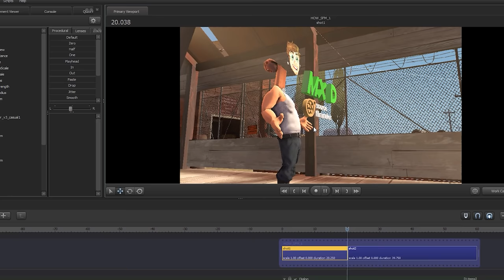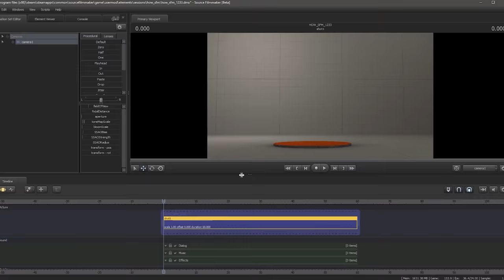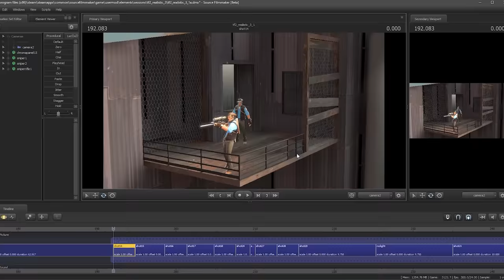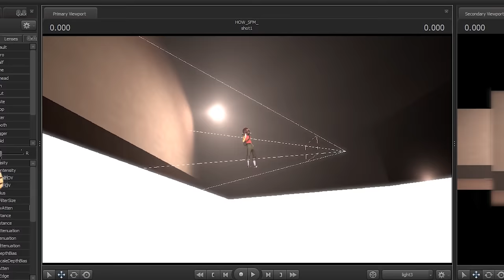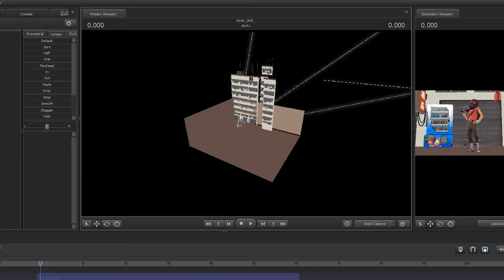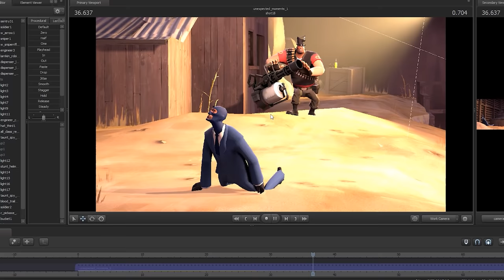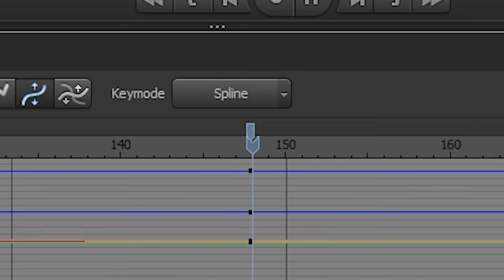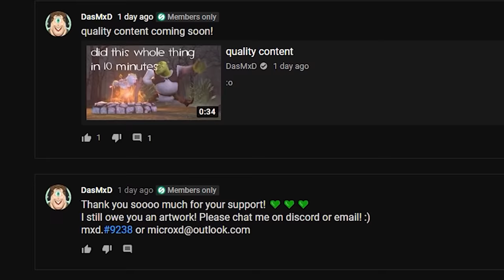How to make AMAZING Animations with Source Filmmaker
What.
Yes.
Something completely different. And i have a voice. A english~german gibberish mixed with interesting SFM facts and tricks. I use this software since it's release, 2012. With SFM you cannot just make TF2 related content. Fortnite, Five Nights at Freddys, Animal Crossing or even Shrek content. Source Filmmaker is one of the easiest animation software out there with really decent looking renders!

0:00 Intro
1:22 Quick Animation (10 minutes)
2:01 Animations - First Step (Layout)
3:52 SFM Lights
5:10 MXD Lights (Guide)
6:15 Behind The Camera
7:24 Hammer Map Editor
8:07 Spooky Ghost
10:57 Outro